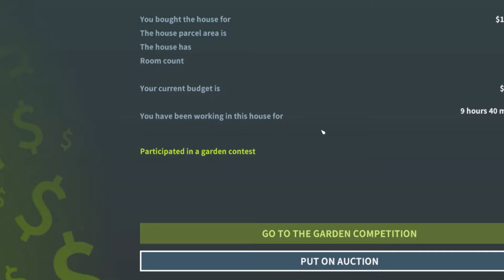House Flipper - Semi-Detached House Makeover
Is it really detached if it's a semi? It's probably a truck. Definitely a truck.
Transformers...